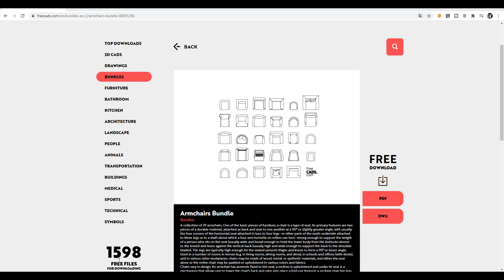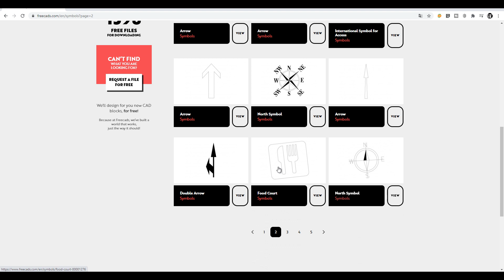Free CAD blocks drafted by professional designers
If you’re an architect, an engineer or a draftsman looking for quality CADs to use in your work, you’re going to fit right in